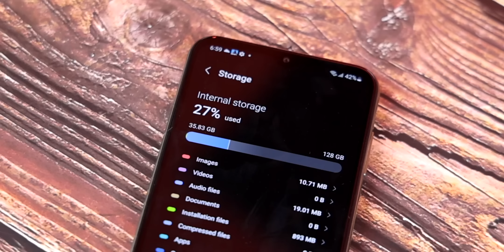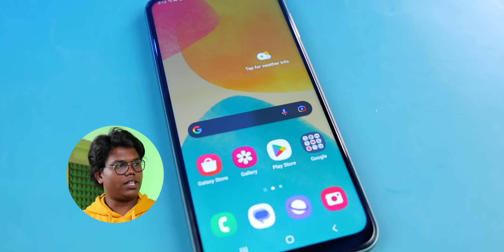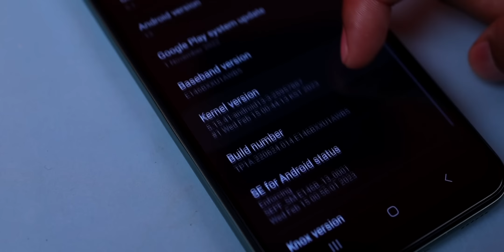🔥*UNEXPECTED* 5G Mobile - F14 at rs 12,990/- 😱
Galaxy F14 5G sale starts on 30th March at 12 Noon

Today we are going to unbox the Samsung newly released Samsung Galaxy F14 not just buy me this time we include even Tariq bhai. We both have one phone with each one of us. We both are going to early unbox both these phones will say what we find in the box and what if you feel about the phone. How is that bro well this is fine. The one I have is good too. Recently released phones are in perfect sharp edges after a long time seeing blended edges feels different. So this is Samsung Galaxy F14. This phone is released in three colour variants BAE purple GOAT green and OMG black. I am holding the green bhai is having the purple. Other than this even black was released as you mentioned earlier. I am going to express the specifications of the phone and bhai is going to share his thoughts as a normal user regarding the same. How much do you guess it would be priced. 18 to 20k actually this is priced under 15k for the future it encloses. How do you feel the phone is for under 15k design wise. Well it feels good but why is that so heavy yes it weighs 206g well the reason is it holds a big fat 6000mah battery. So would the backup be close to do 3 days yes of course easily. Fast charging support of 25 Watts is offered but the charger is in there oh you can buy that separately. Besides this uses the Exynos 1330 is used. It's a 5G processor is it ? Yes bro. How many bands does that support. 13 totally as claimed by Samsung. Also none of the competitors offer anywhere close to these many. That's fine. How about gaming. That would be decent and also as per Antutu score is slightly above 400k. The hardware offered is relatively good. It has 6GB and 8GB RAM variants. And I believe the 6GB base variant is priced under 15k. If RAM isn't enough what do you do. RAM boost technology right. Yes with up to 6 or 8 GB boost, we would be able to get a big RAM like 12 or 14 GB. The base variant itself is available with 128 gigs of internal storage. Do we have an option for external memory ? Yes, we can use two SIMs both with 5G and we have a dedicated slot for memory card as well. How's the Display 6.6"display with FHD+ 90Hz refresh rate. Corning Gorilla Glass 5 protection. In this budget it's really impressive. Everything is good but the bezels and water drop notch feels a little outdated. That's correct but when the budget is less we can have a few less vital things getting compromised which is not affecting the quality or performance. Is the body plastic yes it is but is durable enough. Do we have Ultra wide camera. No boss no in this segment it has 50MP main camera sensor, alongside 2MP Macro. 13 MP selfie. We feel it's good enough for the price range. The camera supports FHD 30fps then 60fps. No it doesn't support it or even 4k. Decent camera for the budget range we cannot expect flagship in the entry level midrange smartphone. Let me ask you in general to share your views. When it comes to other brands then never ensure or promise years of security and OS update support yes they would never utter a word. But Samsung is wise in those terms, for this phone too they offer 2 years of OS upgrade and 4 years of security. This phone comes with Android 13 out of the box with One UI 5.1 over it. This has few special features too like the Knox Security for secure data, call screen as you might've noticed in my S22 and voice focus. Voice Focus is one of the vital features .This feature would be of help when you are in a noisy environment like traffic this would cancel the external noise and focus on the speakers voice. That's available in the A34, S22, S23 series as well. They brought it to budget friendly phones too. Great. Then how would I check sound. Well you checked that before shooting right yes. How was it. It was good. This is a single speaker setup.  ohh isn't that stereo. No. But the sound is still good. Overall kindly share your final thoughts for this budget. Generally if I am to buy a new smartphone for under 15000 budget what all would I expect a good battery we have it here good protection it's there in place updates its also available finally 5G it's available as well then for 15000 budget what else could we expect. Then what man it's good. Let's go then.

Time Stamp
00:00 Intro
00:11 Unboxing Samsung F14
00:55 Samsung Galaxy F14 Battery
01:16 Samsung Galaxy F14 Gaming and Performance
01:47 Samsung Galaxy F14 Display
02:18 Samsung Galaxy F14 Camera
02:50 Samsung Galaxy F14 Update
03:11 Samsung Galaxy F14 Special Features
03:40 Samsung Galaxy F14 Speaker
03:58 Samsung Galaxy F14 Our Experience